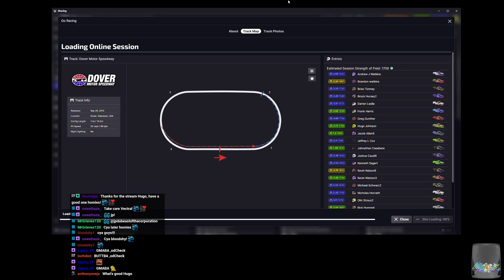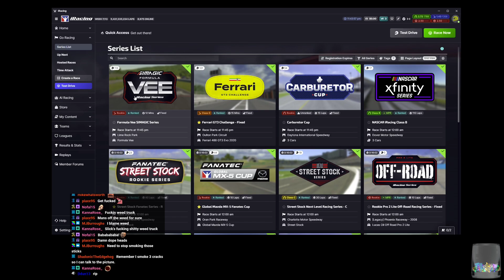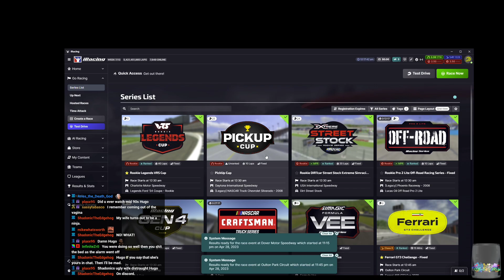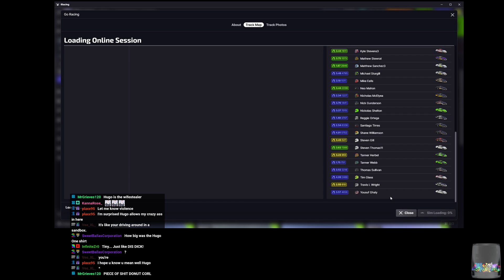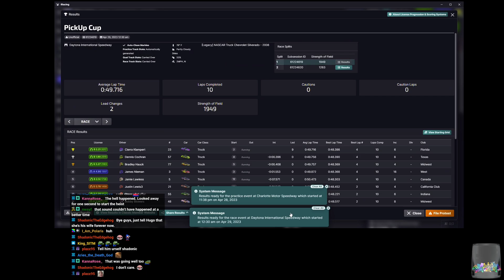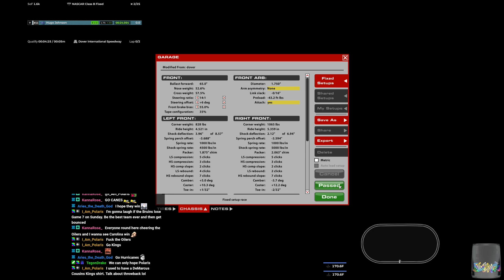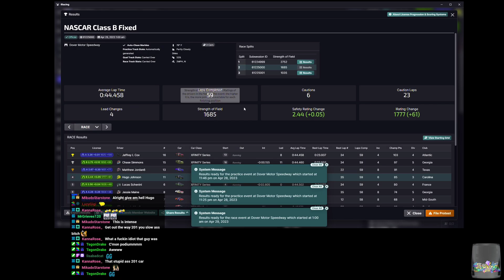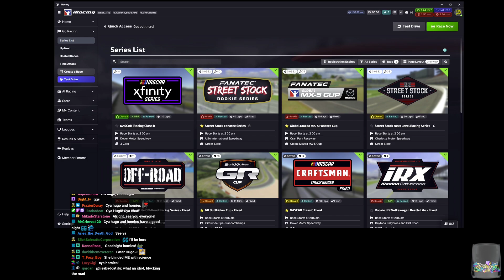iRacing Chill Stream #14 - Oval & Road - Hugo_One Twitch Stream - 4/28/2023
C-Fixed Trucks Dover | Ferrari GT3 Oulton Park | Pickup Cup Daytona | B-Fixed Xfinity Dover

Raw streams recorded from Hugo_One's Twitch channel! or check out full runs on the main YT channel